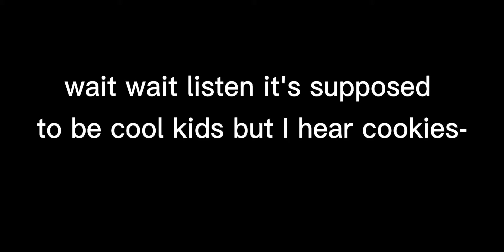OwO cookies or is that cook kids or is it actually cool kids